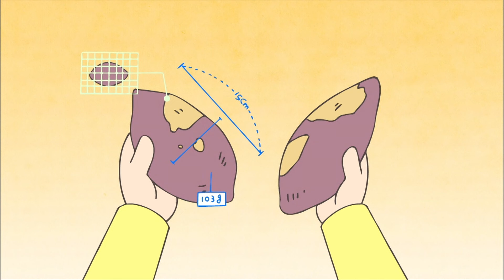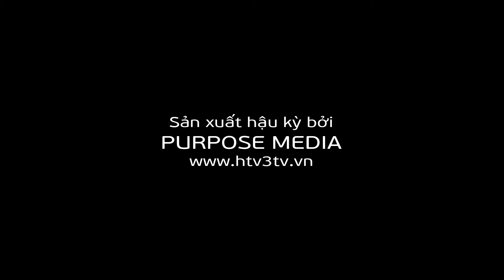Jadoo Tức Giận - Xin Chào Jadoo - Phim Hoạt Hình Hello Jadoo Được Yêu Thích Nhất